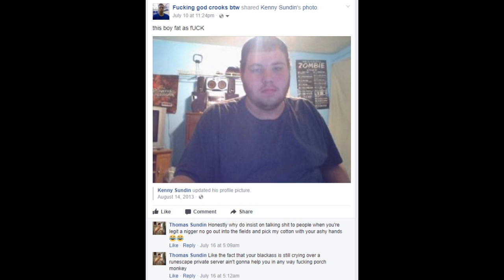ALORA RSPS CLANS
SPEAK ON MY NAME AND YOU WILL GET SMOKED !